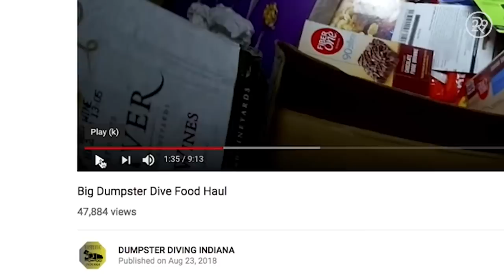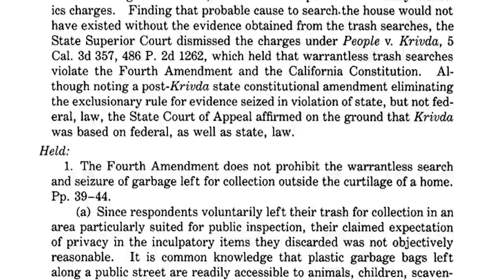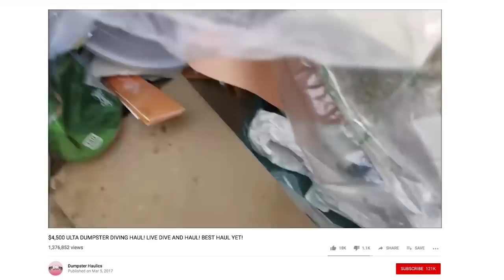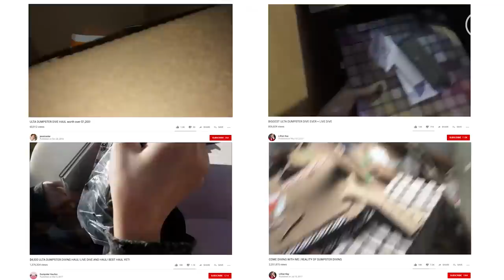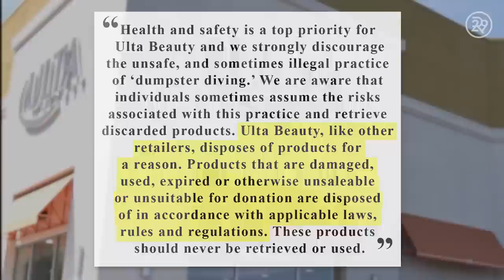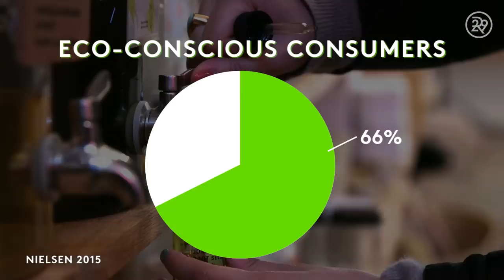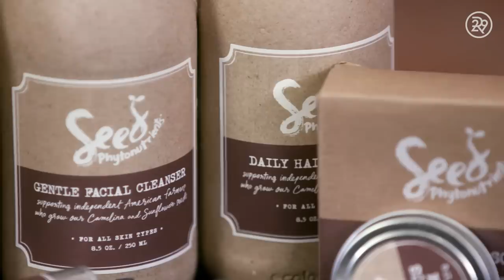Why People Dumpster Dive For Makeup | Beauty With Mi | Refinery29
On this episode of Beauty With Mi, our host, Mi-Anne Chan explores the underground world of dumpster diving for beauty products. She meets with a professional dumpster diver and learns why people take part in this practice. Press play to learn why people dumpster dive for beauty products.

ABOUT SERIES
Explore the craziest trends, most unique treatments, newest products, and strangest subcultures in the beauty world alongside Refinery29’s very own beauty writer, Mi-Anne Chan. We dare to find and try the fringes of beauty — for better or worse.